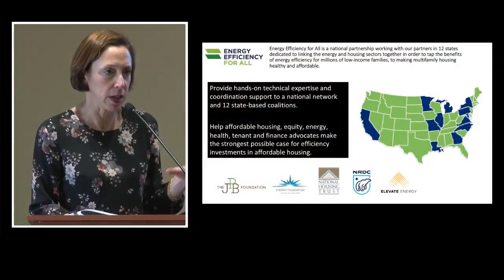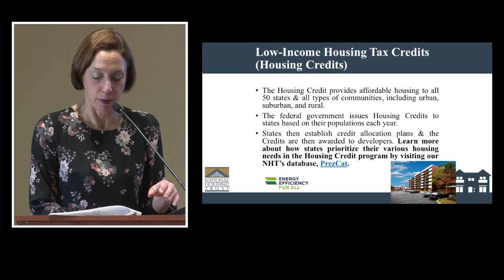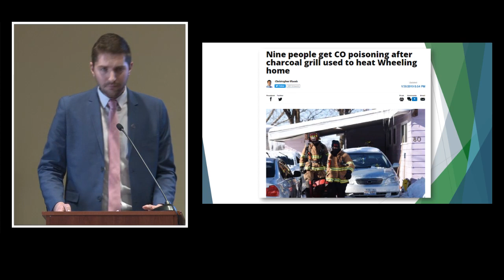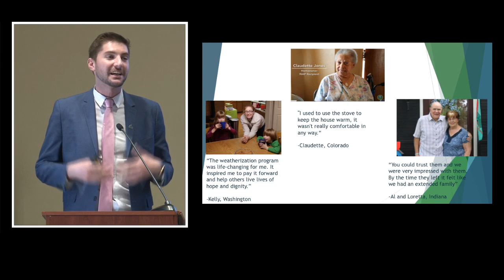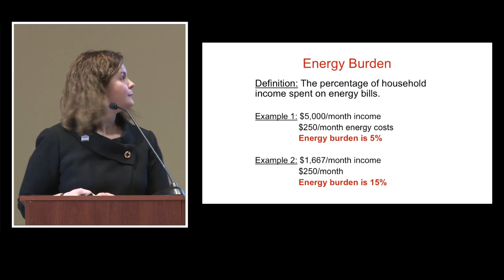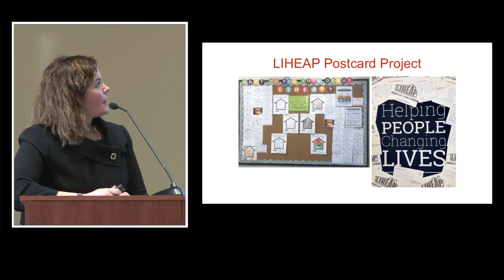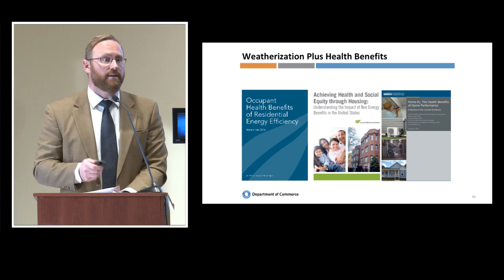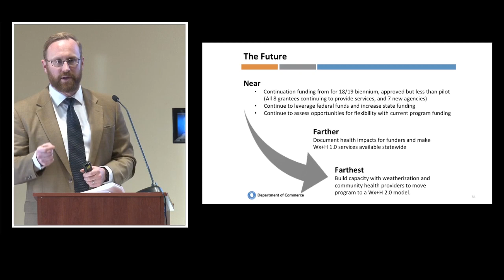The Multiple Benefits of Federal Housing and Energy Programs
Speakers:
Ellen Lurie Hoffman
Federal Policy Director, National Housing Trust

Eric Behna
Program Policy and Community Manager, National Association for State Community Services Programs (NASCSP)

Katrina Metzler
Executive Director, National Energy and Utility Affordability Coalition (NEUAC)

Michael Furze
Director, Washington Energy Office

Energy Efficiency for All (EEFA) and the Environmental and Energy Study Institute (EESI) held a "101" briefing about federal programs that reduce housing and energy cost burdens for people in need. National policy experts who interact closely with state and local organizations provided an overview of key programs, including statutory authority and appropriations, and how they impact the lives of recipients. Panelists discussed how energy efficiency services result in lower home energy bills, which is critical for low-income families that spend a greater percentage of their income on energy.

According to a 2016 study of America’s largest cities by EEFA and the American Council for an Energy-Efficient Economy (ACEEE), the median low-income household spent 7.2 percent of its income on energy, twice as much as the median for all households (3.5 percent). The energy burden is even greater for rural households. Another EEFA/ACEEE report indicates that rural households have a median energy burden of 4.4 percent and that rural low-income households are even worse off, shouldering a median energy burden of 9 percent. When monthly bills for electricity and fuel take a large bite out of small paychecks, residents are often forced to choose between heating/cooling and other necessities like food and medicine. But high energy burdens are not simply a result of low incomes and/or high energy prices. Homes with inefficient appliances, lighting, and heating/air-conditioning systems as well as air leaking through roofs, walls and windows, use more energy and cost more to operate even if utility rates are low.

Reducing home energy use per square foot can lower utility bills and lighten the energy burden for low-income households; improve health, comfort, and quality of life; and reduce environmental impacts. EEFA/ACEEE studies have found that the U.S. Department of Energy’s Weatherization Assistance Program, which retrofits single-family homes for those living at or below 200 percent of the federal poverty level, saves families an average of $283 per year. In addition, affordable-housing developers rely on the Low-Income Housing Tax Credit (LIHTC) to build and preserve energy-efficient, multi-family affordable housing. For the lowest income households, rental assistance from HUD, and the Low Income Home Energy Assistance Program (LIHEAP) from the U.S. Department of Health and Human Services, provide critical lifelines.